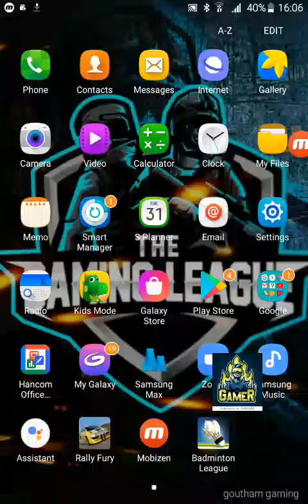Only one international gamer in batminton